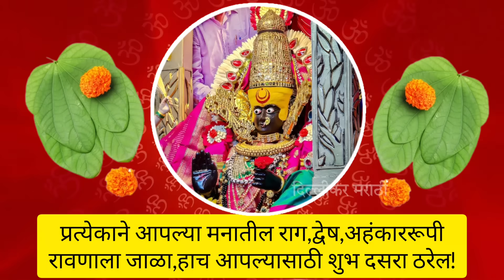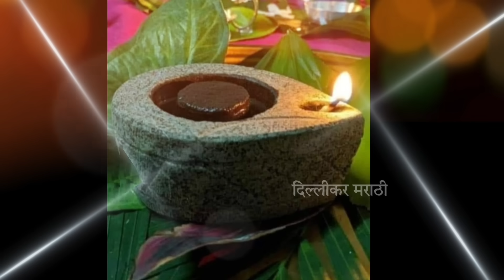नवरात्रीचे घट याच वेळेत हलवा।शुभमुहूर्त।नारळ,तांदूळ, पैसे साहित्याचे काय करावे?Ghat Visarjan Vidhi .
घट विसर्जन कसे करावे,घट विसर्जन,घटाचे विसर्जन कसे करावे,घट कधी उठवावे,घट विसर्जन मुहूर्त,गणेश विसर्जन कसे करावे,घट विसर्जन कसे करावे#,घटस्थापना विसर्जन कसे करावे,घट विसर्जन कसे करावे संपूर्ण विधी माहिती,घट विसर्जन | घट कधी,नवरात्री घट विसर्जन,घट विसर्जन 2023,नवरात्री २०२४,नारळ पाणी पूजेचे साहित्य हे कसे विसर्जित करावे,घटस्थापना कधी करावी,कलश कसा विसर्जित करावा,घटस्थापना कशी करावी,विसर्जन 2024
घट विसर्जन कसे करावे,घटाचे विसर्जन कसे करावे.,घट विसर्जन,घट विसर्जन मुहूर्त,घट विसर्जन 2024,नवरात्री घट विसर्जन,घटविसर्जन कसे करावे,नवरात्री घट विसर्जन कसे करावे,घट विसर्जन कधी करावे,घटाचे विसर्जन कसे करावे,घट विसर्जन कसे करतात,कलश विसर्जन विधी,घट विसर्जन कसे करावे,घट विसर्जन कधी व कसे करावे,घट कधी व कसे विसर्जन करावे,घट विसर्जन कसे करावे#,navratri 2024 घट विसर्जन कसे करावे,घट विसर्जन कसे करावे संपूर्ण विधी माहिती
अखंड दिवा विझल्यास काय करावे,अखंड दिवा,अखंड दिवा कसा लावावा,नवरात्रितील अखंड दिव्याच्या वातीचे व देवीच्या ओटीचे काय करावे?,अखंड दिवा विजला तर काय करावे,अखंड दिवा विझला तर काय करावे,अखंड दिवा विझल्यास काय काय करावे,कसा लावावा अखंड दिवा,अखंड दीवा विझला तर काय करावे,अखंड दिवा विजू नये म्हणून काय करावे,अखंड वात कशी करावी,अखंड दिवा वात कशी करावी,अखंड वात,नवरात्रीमध्ये अखंड दिवा कसा लावावा,नवरात्रीत अखंड दिवा कसा लावावा,अखंड दिवा कसा लावायचा,
घटस्थापना कशी करावी,घट उगवत नसल्यास काय करावे,शुभ मुहूर्त कसे उटवावे साहित्य काय करावे,नवरात्रीत काय करावे काय टाळावे,स्त्रियांनी नवरात्रीत काय करावे,कन्यापूजन कसे करावे,घटासाठी धान्य कोणते,दसऱ्याला मांसाहार करावा का,घट विसर्जन कसे करावे,दुर्गा सप्तशती पाठाचे उद्यापन कसे करावे,उपवास कसा करावा,नवरात्री उपवास कसा करावा,नवरात्रीमध्ये घटस्थापना कशी करावी,घटस्थापना कशी करावी?,घटस्थापनेची पूजा कशी करावी,नवरात्रीत हवन कसे करावे,देवीची ओटी कशी भरावी
तळी कशी भरावी,देवीची तळी कशी भरावी,खंडोबाची तळी कशी भरावी,चंपाषष्ठी तळी कशी भरावी,तळी कशी भरायची,तळी आरती,देवीची तळी,तळी भरणे,तळी भंडार,देवीची ओटी कशी भरावी,घटाची तळी कशी भरावी,तळी कशी भरतात,देवीची ओटी कशी भरावी,नवरात्रीत देवीची ओटी कशी भरावी,नवरात्रात देवीची ओटी
नवरीचे उपाय मराठी,नवरात्रि के उपाय,मुंग्या साठी उपाय,मणक्याचे आजार कारण आणि उपाय,नवरात्री उपाय,नवरात्रीच्या तिसऱ्या माळेला काय करायचं,कळ्या मुंग्या घालवण्यासाठी उपाय,इलायची उपाय,दुर्मिळ उपाय,कारण आणि उपाय,मणकेदुखी उपाय,पाली साठी उपाय,मुंग्या पळवून लावण्यासाठी घरगुती उपाय,नवरात्रीच्या आठव्या दिवशाची माहिती,प्रभावी उपाय आणि तोडगे,नवरात्रीत स्त्री - पुरुषांनी करा हे प्रभावी उपाय,नवरात्रीच्या आठव्या दिवशी पूजन कसे करावे,नववी माळ,नवरात्री उपवास व गुरुवार
kanya pujan kase karave,kumarika pujan kase karave,kanya pujan kaise kare,kanya pujan kadhi v kase karave,kanya pujan kase karave marathi,kanya pujan kadhi